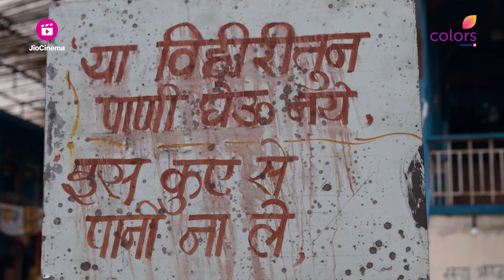Kamli की आत्मा ने Kavya पर कब्ज़ा कर लिया | Kaun Hai? | कौन है ?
Sanjay And His Wife, Kaavya Move Into A New Home Hoping To Build A Better Life For Themselves. But Things Take A Horrifying Turn When They Encounter The Evil Spirit Of A Woman Named Kamli Who Ends Up Possessing Kaavya. Now This Malevolent Spirit Refuses To Let Them Leave The House. How Will They Handle This Terrifying Situation?

👻 Welcome to the spine-chilling world of 'Kaun Hai?'! 👀 Are you ready to experience the hair-raising sensation of entering a haunted house? Get ready to feel that eerie feeling 😨 as you encounter unhuman entities lurking too close for comfort!

'Kaun Hai?' is not just a horror show, it's a real fear brought to life, based on the experiences of brave souls who have faced the supernatural in haunted places 🕯️. From ghosts to evil creatures, malevolent spirits to spine-tingling reincarnations, and the mysterious world of black magic, this show has it all! 🌌

🎬 Don't miss out on the spooky stories that will send shivers down your spine! 🎃 Tune in now and prepare yourself for an adrenaline-pumping ride of chills and thrills! 🔥